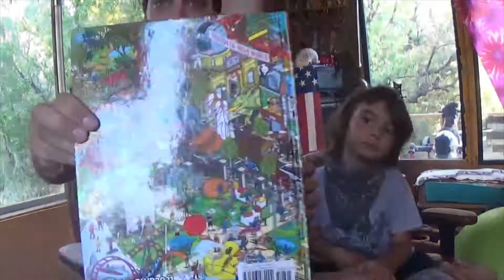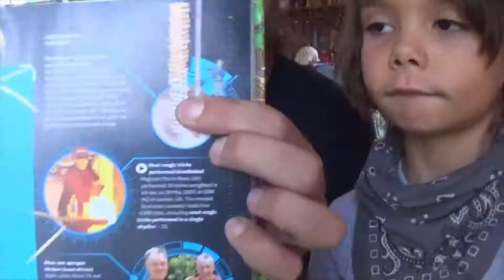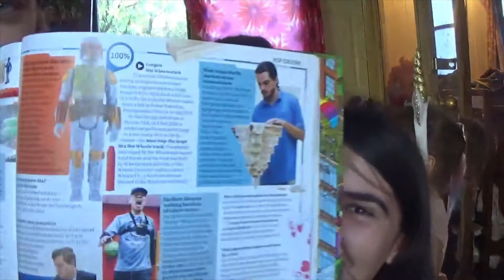Finding Myself in the Guinness Book of World Records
Looking through Guinness World Records 2020 and again a year later going through Guinness World Records 2021 to check if I made it into the the book.

Youtube.com/Taistar42

Thanks for Challenging!
TaiStar set hundreds of world records at recordsetter.com . The first being Most Coins Balanced on a Dime. Check out the plethora of world records and when you see one that looks fun or easy to you, please, Challenge it. Record are made to be broken...

Everybody can be a world record holder.
What world record ideas do you have?...
I haven't gotten a response from record setter for a while, Meanwhile I got a Guinness World Record for most Jenga blocks stacked on one vertical jenga block.
I post videos about various topics ranging from unique talents to my family or nature photography